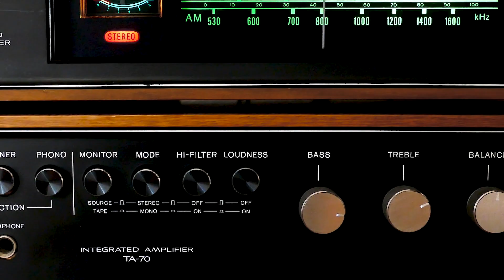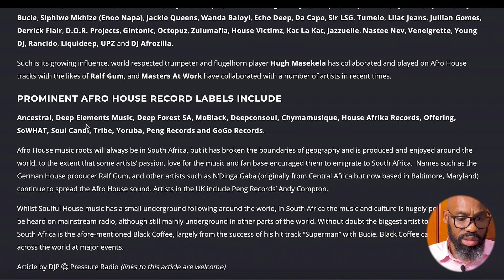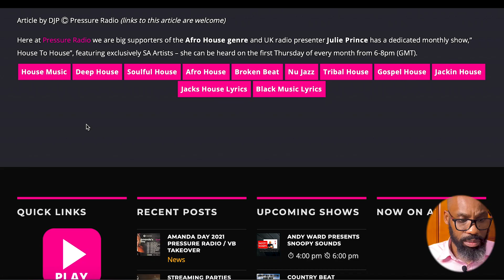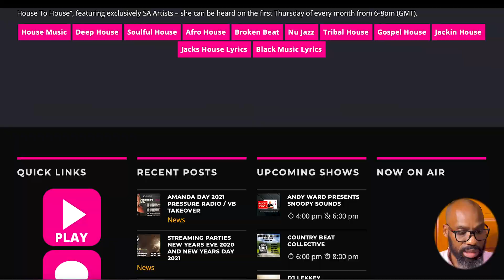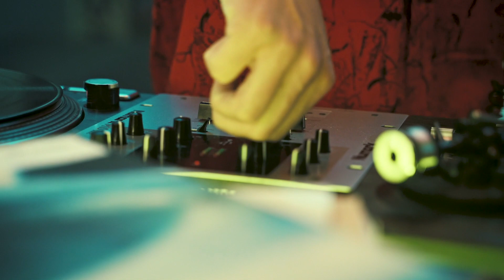Afro House x Kuduro | Qual é a diferença?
Este é um extracto do vídeo onde abordo questões relacionadas ao Afro House e a sua comparação ao estilo Kuduro, não procurei impor o meu ponto de visto, mas sim partilhar a visão de outros pesquisadores go gênero. O vídeo completo estará disponível no meu YouTube.

Afro House x Kuduro